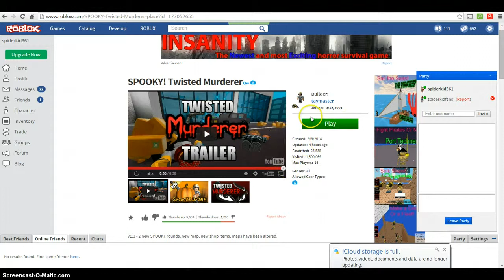Lets Play Twisted Murder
with. spiderkidfans